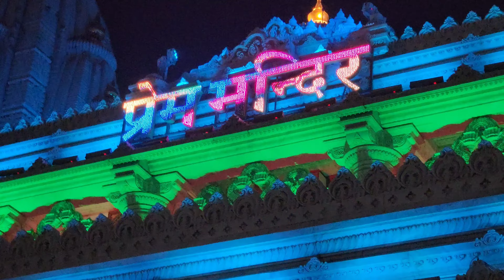prem mandir complete darshan full video